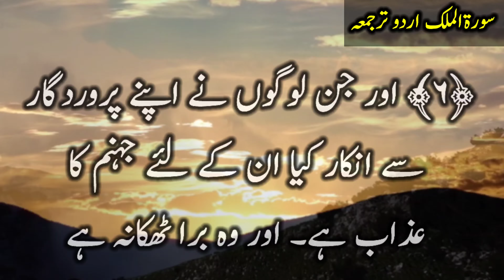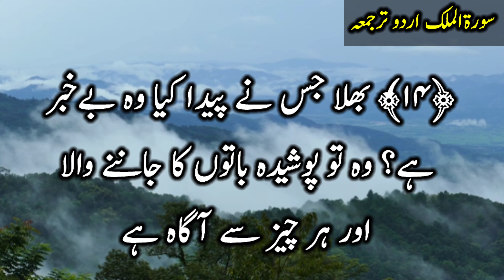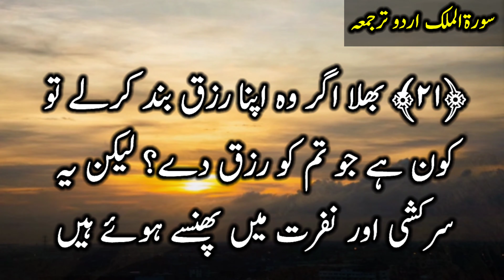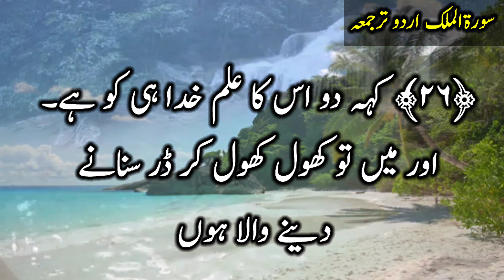Surah Al-Mulk سورة الملك - Surah no 67